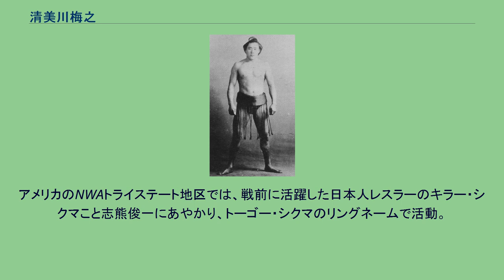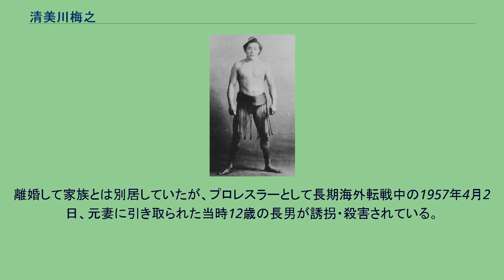清美川梅之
清美川 梅之（きよみがわ うめゆき、1917年1月5日 - 1980年10月13日）は、秋田県平鹿郡十文字町（現在の横手市）出身で伊勢ヶ濱部屋所属の元大相撲力士、旧全日本プロレス所属の元プロレスラー。
大相撲時代は、身長182cm、体重94kg。
得意手は、左四つ、上手投げ、外掛け。
最高位は、東前頭筆頭。
本名：佐藤 梅之助（さとう うめのすけ）。
大相撲廃業後に入婿の形で結婚し、大橋 梅之助（おおはし うめのすけ）が本名となったが後に離婚、佐藤姓に戻している。
同郷の幡瀬川を頼って伊勢ヶ濱部屋に入門し、1934年1月場所で初土俵を踏む。
当初の四股名は薩摩川。
早くから有望視されるとともに順調に出世し、四股名を清美川と改名。
1938年1月場所に十両昇進、1940年5月場所に新入幕を果たした。
1942年5月場所には、12日目に横綱・双葉山を外掛けで倒し金星を挙げた。
また、1943年5月場所には、11勝4敗の成績で優勝旗手の栄誉に輝いている。
美男力士として人気があったが、家業を継ぐこともあり、1946年11月場所を最後に廃業した。
1953年にプロレスへ転向し、山口利夫とともに旧全日本プロレスを旗揚げ。
1954年2月には力道山がシャープ兄弟を招聘して開催した日本プロレスの旗揚げシリーズに参加している。
1955年からは木村政彦の国際プロレス団に移籍、翌1956年5月15日に木村とのコンビでラウル・ロメロ&ヤキ・ローチャを破り、中南米タッグ王座を獲得した。
団体消滅後は、メキシコ、南米、アフリカ、ヨーロッパなど世界各地を転戦。
アメリカのNWAトライステート地区では、戦前に活躍した日本人レスラーのキラー・シクマこと志熊俊一にあやかり、トーゴー・シクマのリングネームで活動。
1967年5月16日にはシャチ横内と組んでジャック・ブリスコ&ゴージャス・ジョージ・ジュニアから同地区認定のUSタッグ王座を奪取し、10月7日にダニー・ホッジ&スカンドル・アクバに敗れるまで保持した。
戴冠中はホッジとルー・テーズのコンビとも何度となく対戦したという。
1970年に14年ぶりに帰国し、国際プロレスに参戦。
以後、当時ホームリングとしていた欧州マットと国際プロレスのパイプ役を担い、マイティ井上や鶴見五郎をドイツのハノーバー・トーナメントにブッキングした。
自身も同トーナメントにおいて、1966年、1970年、1973年と通算3回の優勝を果たしている（1970年はレネ・ラサルテスと同率優勝）。
1973年11月の帰国後はレフェリーに転向し、1974年3月19日に蔵前国技館で開催されたアントニオ猪木 vs ストロング小林戦（NWF世界ヘビー級選手権試合）を裁いている。
また、全日本女子プロレスのコーチも引き受け、ジャッキー佐藤とマキ上田のビューティ・ペアをトレーニングした。
その後、全日本女子プロレスを引退・退団した阿蘇しのぶらを擁し、女子プロレス団体『ワールド女子プロレス』旗揚げを画策。
旗揚げ戦のポスターに自身も登場するなどしたが、諸事情により旗揚げ前に頓挫している。
1980年10月13日、静岡県内にて脳卒中のため死去。
63歳没。
離婚して家族とは別居していたが、プロレスラーとして長期海外転戦中の1957年4月2日、元妻に引き取られた当時12歳の長男が誘拐・殺害されている。
場所別成績